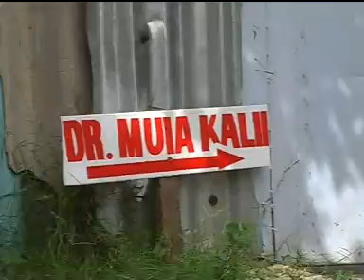Katitu Boys Band - Dr Muia Kalii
Kamba Music